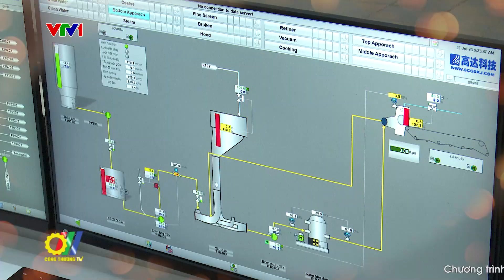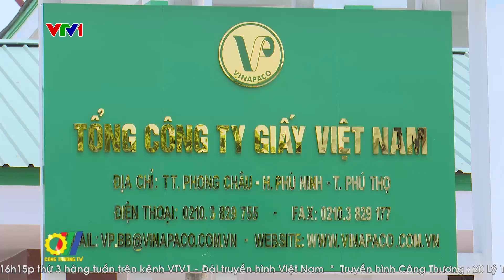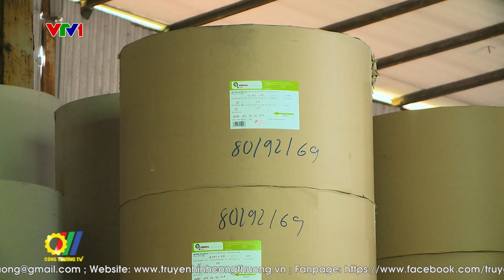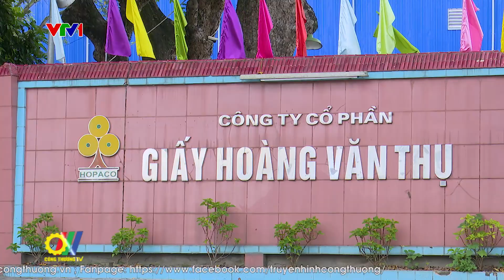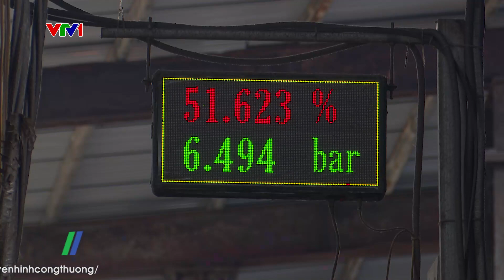Xúc tiến thương mại để ngành giấy lấy lại đà tăng trưởng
Ngành giấy hiện đang là ngành phụ trợ cho hầu hết các lĩnh vực sản xuất. Hiện nay khoảng 90% sản lượng ngành giấy sản xuất trong nước là các sản phẩm giấy bao bì phổ thông phục vụ cho các ngành sản xuất công nghiệp nên khi các ngành này suy giảm sẽ kéo theo sự sụt giảm trong tiêu thụ giấy. Để phát triển ổn định và bền vững các doanh nghiệp trong ngành cần chú trọng đến công tác đầu tư, tăng cường xúc tiến thương mại để nâng cao sức cạnh tranh trên thị trường…